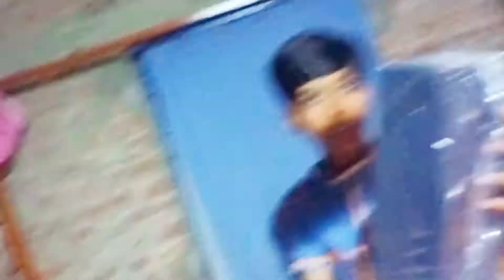vlog-8//40 টাকার বিরিয়ানি খেলাম // নতুন box কিনলাম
please support

madhyamik exam video simple vlog madhyamik students madhyamik বানান কি বললো😂🤣

please full watching

onek moja korlam

শিব পুজোর মজার vlog উপরের লিং থেকে দেখো

ata kamon moja pele

Location - domdom station er niche😁

40 টাকার বিরিয়ানি

Box কিনলাম

Please support 🥺

please full video watching koro